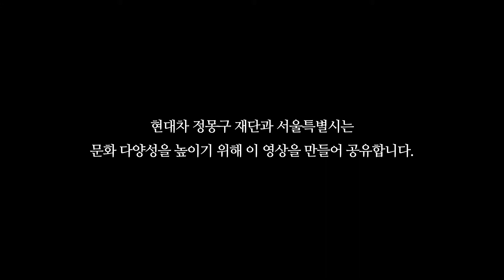[다문화 인식개선 캠페인] 글로벌 문화노트 중국편 01 - 앉아서 밥 먹는 거, 불편하지 않나요?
함께 여는 아름다운 세상
글로벌 문화노트 중국편 - 앉아서 밥 먹는 거, 불편하지 않나요?